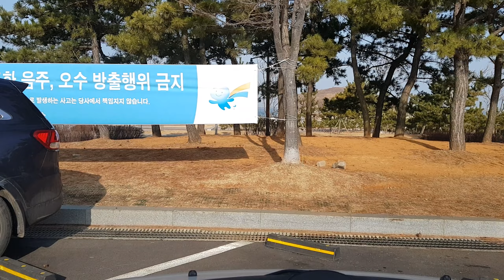[ Driving, South Korea ] 시화방조제 (Sihwa Embankment)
[DRIVE,South Korea] ,시화방조제 드라이브